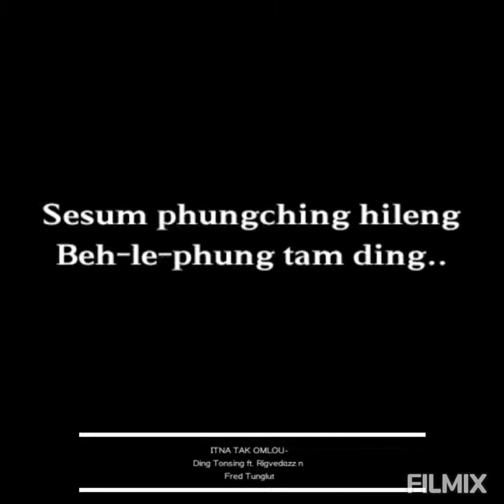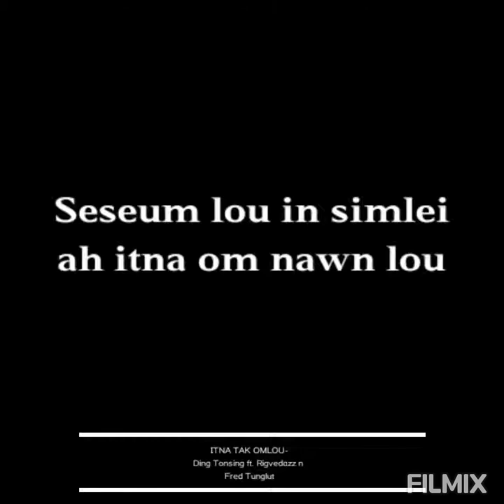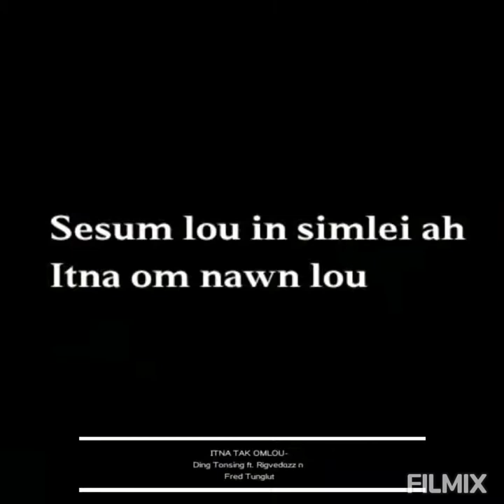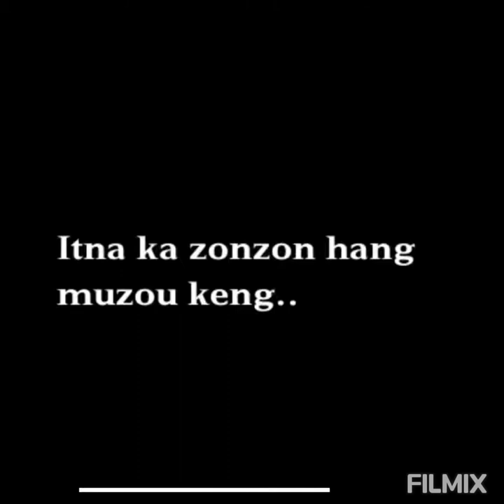ITNA TAK OMLOU BY DING TONSING FEAT RIG VALTE N FRED TUNGLUT(ZONAM RABBI)